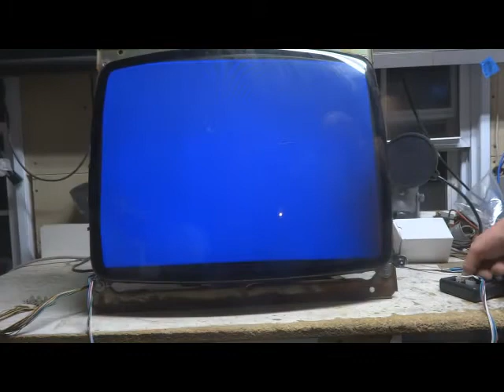25" K7000, Thomas R.